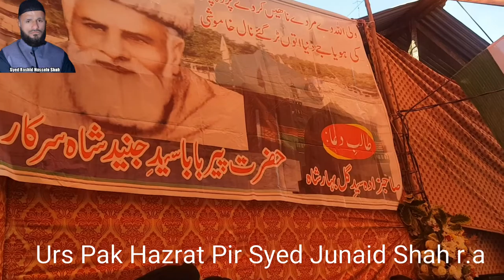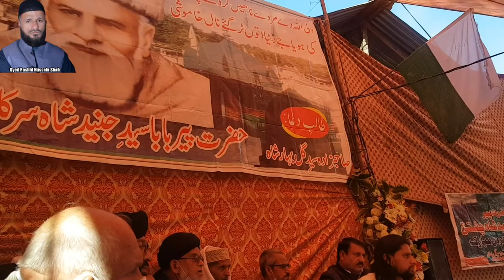Manqbat pir Syed Junaid Shah r.a/Syed Rafaqat Gilani